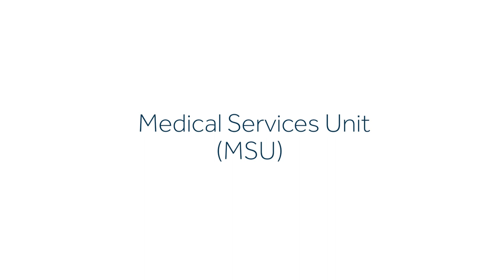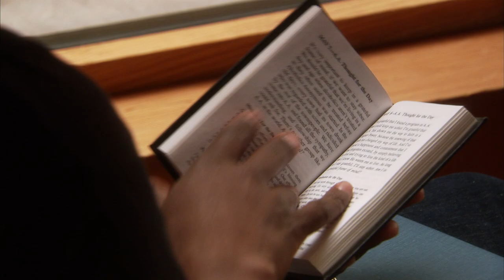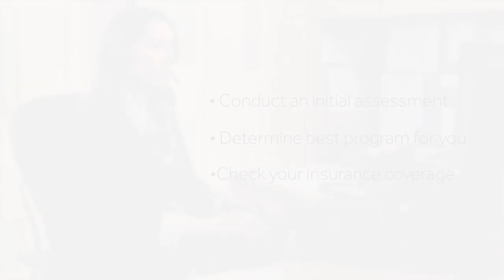Tour Hazelden Betty Ford in Center City Minnesota 2023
Take a tour of the Hazelden Betty Ford drug and alcohol addiction treatment center campus in Center City, Minnesota. Learn about the admissions process, detox, different types of treatment, what a typical day in treatment is like, and learn about the integrated treatment team.

Discover more about addiction treatment programs and services at our Center City campus